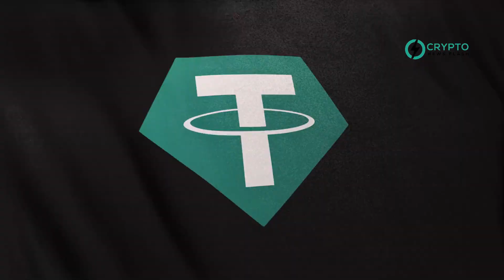Tether Launches Blockchain Tool as Circulation Exceeds $100 Billion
Tether Holdings has achieved a major milestone with its USDT stablecoin, surpassing $100 billion in circulation and market capitalization. This marks it as the first stablecoin to reach this size. USDT, which aims to maintain a one-to-one value with the US dollar, has seen a 9% increase in circulation since the start of the year. This growth is attributed to the rising demand for Bitcoin, which is trading at over $66,000.

Tether's dominance in the stablecoin sector is significant, comprising about 70% of the $142 billion market, with its closest competitor, Circle's USDC, holding 19.4%. Despite its success, Tether has faced scrutiny over transparency and its reserves. In 2021, it settled a case with a US watchdog, paying over $40 million for misleading statements about its collateral.

To enhance security and accessibility for its users, Tether has introduced a blockchain recovery tool. This tool allows for the migration of USDT between blockchains in case of disruptions, ensuring continuous accessibility. Users can initiate this process through a web or command-line interface, providing a seamless experience. This development underscores Tether's commitment to resilience and user protection in the digital currency space.